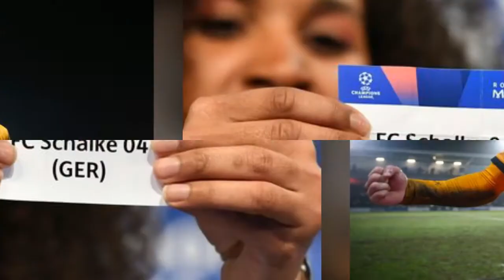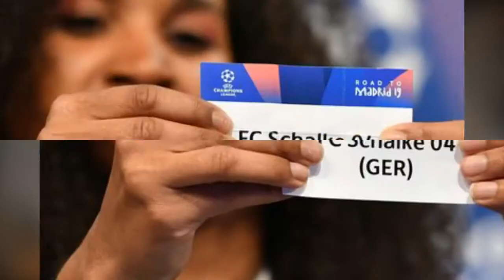Man City's upcoming fixtures will be vital in the hunt for the Premier League, Champions League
Man City's upcoming fixtures will be vital in the hunt for the Premier League, Champions League and Carabao Cup. Man City took what was supposed to be their most challenging week in the season as they faced Arsenal, Everton and Chelsea in seven days and turned it into a leasurely stroll in the park which has resulted in the Blues going top of the table. City notched up 11 goals in those three games and conceded just the once, accumulating in perhaps their finest performance under Pep Guardiola with a 6-0 humiliation of Chelsea. City may now sit at the summit of the Premier League but they only sit there on goal difference having played a game more than Liverpool, so they won't be able to rest on their laurels and allow any more complacency to creep in. With the next round of the FA Cup, the return of the Champions League and the Carabao Cup final all on the horizon, the next six fixtures are going to be pivotal in City's hunt for silverware. Man City will travel to South Wales in the FA Cup fifth round after New Port County defeated Middlesbrough in a fourth round replay. The League Two side earned a replay after scoring a last minute equaliser at the Riverside and beat Boro 2-0 at Rodney Parade thanks to goals from Robbie Willmott and Padraig Amond. It's not Newport's first giant killing of the FA Cup this season either, after they knocked-out Leicester City in the third round. The Champions League makes its long-awaited return towards the end of February and City will no doubt be pushing to go far in the compeition. Blues will face German side Schalke in the first knock-out round and they shouldn't prove too difficult for City. Schalke have struggled this season, after a brilliant campaign last year that saw them finish second in the Bundesliga, under young manager Domenico Tedesco. They currently sit in 14th place, seven points away from the relegation play-off spot. The Royal Blues have had better fortune in the Champions League, though. They easily qualified from a group containing FC Porto, Galatasaray and Lokomotiv Moscow, picking up three victories and only losing once. Schalke was a good draw for City and we could see City try and have the round won in the first-leg just like they did against Burton. After demolishing Chelsea 6-0 in the Premier League the Londoners will have to relive the night mare at Wembley in under two weeks time Surely Maurizio Sarri's men can't be so embarrassingly poor again, but if the Italian manager doesn't compromise on his style of football then a similar style of mauling could be on the cards as City look to reclaim their trophy. Win or lose in the final City won't have too much time to dwell on it as they'll be right back in action at the Etihad the following Wednesday against West Ham United. Manuel Pellegrini's side have been in a weird run of form of late as they pick up disapointing results against sides they should be beating - like Wimbledon - and then beat Arsenal and draw with Liverpool. If they perform with the same intensity and gusto than they did against the Reds - Declan Rice especially - then City could be in for a tricky afternoon. Following the clash with West Ham, City may have a slightly easier game on the weekend as they travel to the South Coast to face Bournemouth. While the Cherries have had a good season and played some great stuff at points, they are a team that doesn't change their attacking style of football no matter who they are up against. Sometimes it pays off, like when they battered Chelsea themselves, but often against the bigger sides it does leave them open and easy to score multiple goals against. The Hornets are tougher, more robust opposition who have caused City problems in the past. In the reverse fixture City seemed in control with a 2-0 advantage but when Abdoulaye Doucoure scored late on Watford pushed for an equaliser and looked like they were going to get it before the final whistle brought relief for City. They're a rough and tumble side who